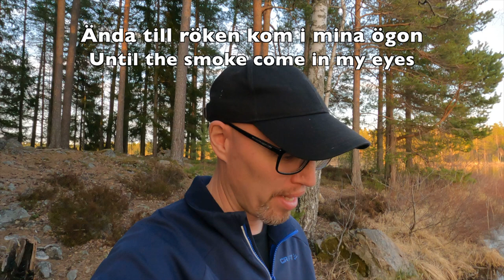Solo Camping in Wind Shelter with Only Sleeping Bag. SUP Paddle Boarding Outdoor Adventure.